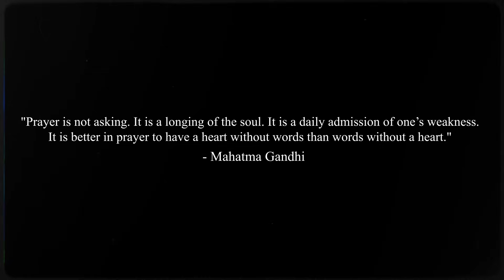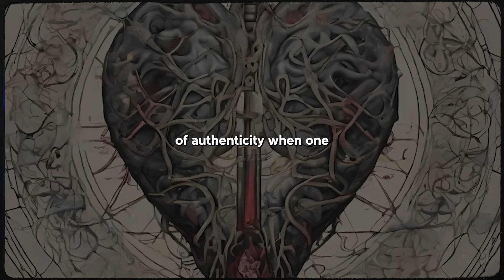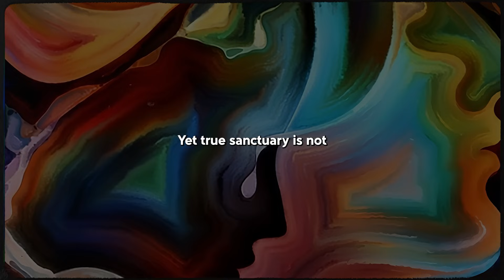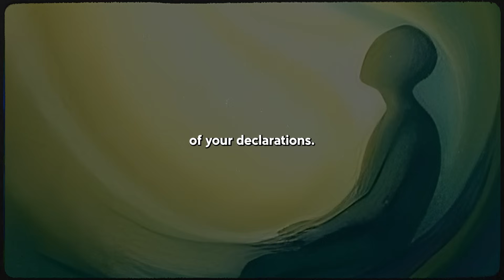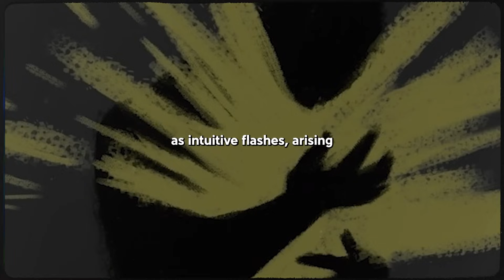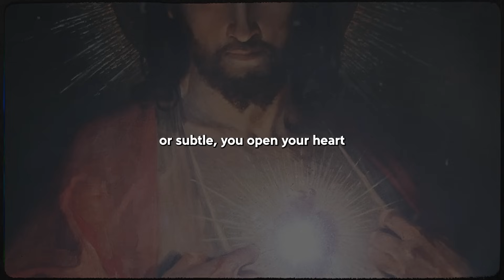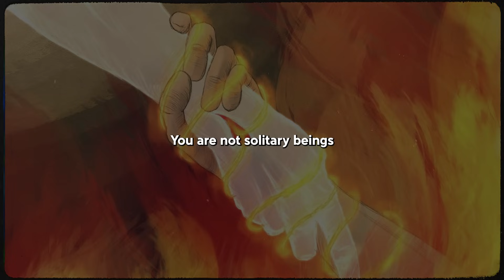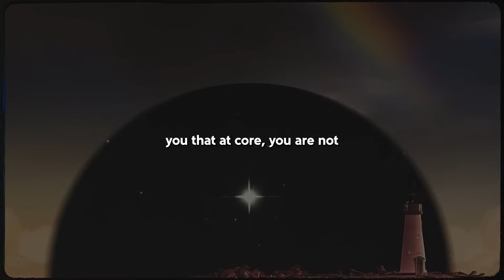How To Speak Directly To God (9 ways)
Unveil the secrets of divine communication as we explore the sacred whispers that transcend mere words. This enigmatic odyssey promises a revelation of truths hidden in the silence, inviting you to partake in a mysterious communion where the boundaries between self and the divine dissolve, leaving only the essence of an inseparable bond waiting to be discovered.

Timestamps:
00:00 - Introduction
01:56 - The Sacred Gateway
03:52 - The Sacred Now
07:57 - The Silent Conversation
12:02 - The Sacred Language
14:22 - The Inseparable Bond
17:02 - Conclusion